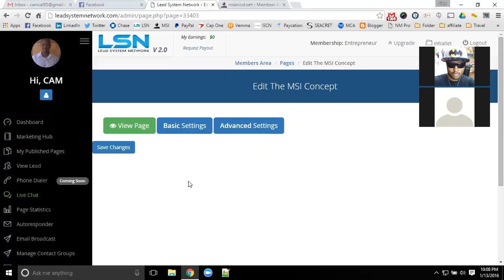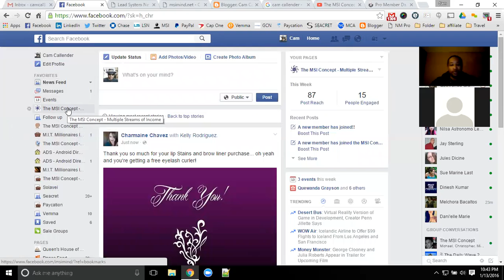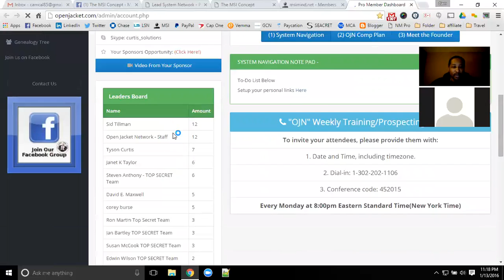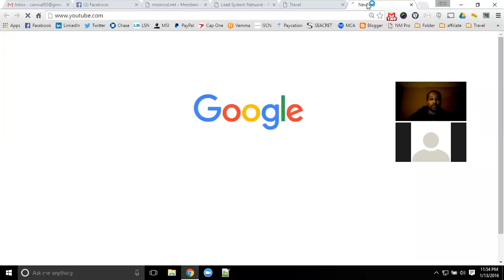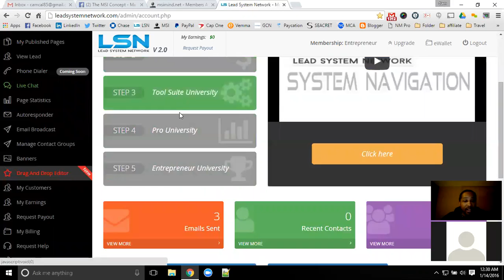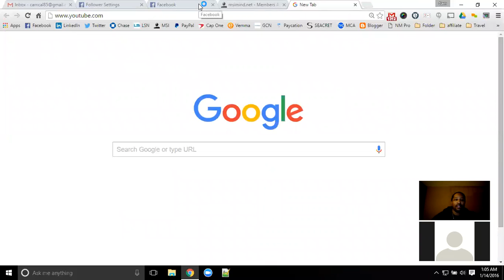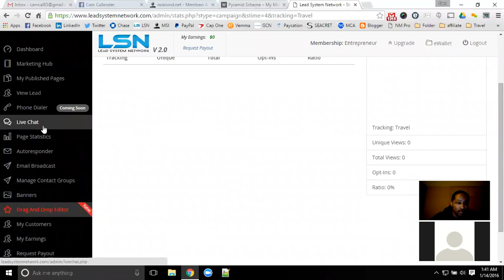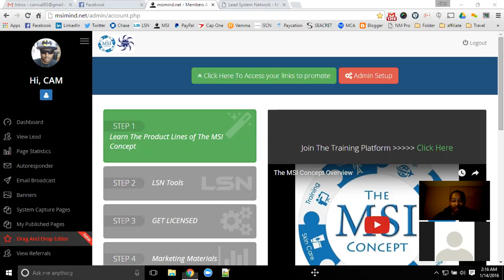The MSI Concept - Customized Training Lin Jones LSN Marketing System & Blog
The MSI Concept is a new approach with customized training. We do not have one size fits all here. We do not try to fit square pegs into round holes. The training and support is customized based on your goals. If you are struggling or you are not receiving the support you need, become a free member with the MSI Concept and get the support you need!

Cam Callender
Creator of the MSI Concept